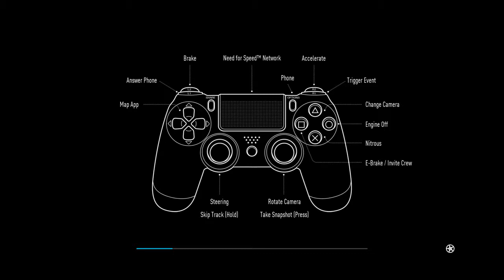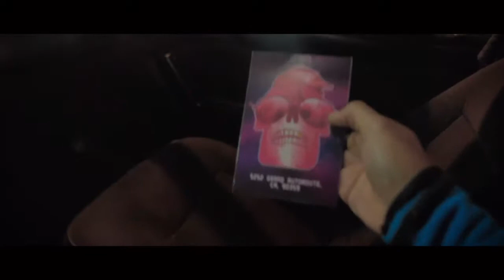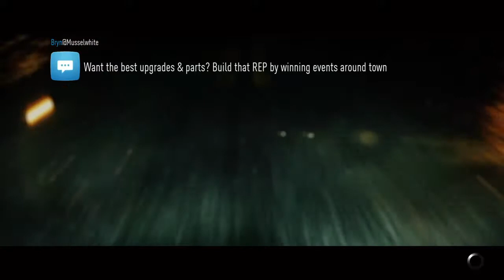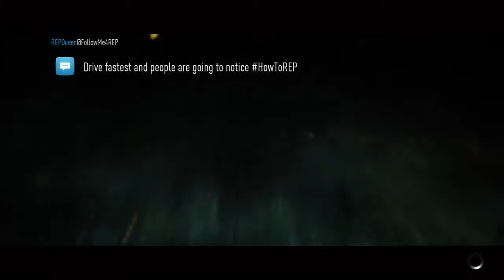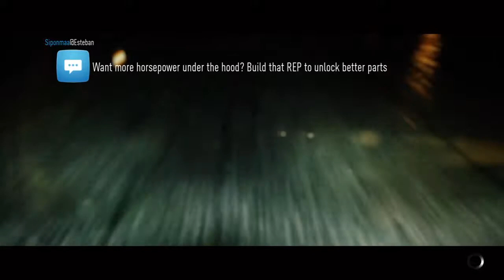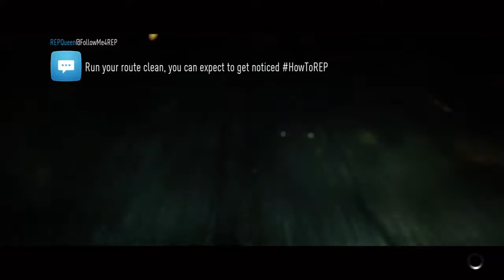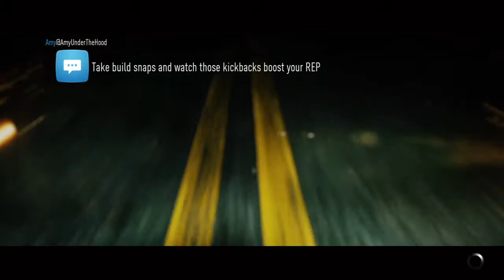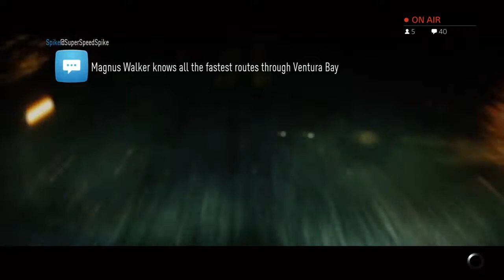Need for speed first run through